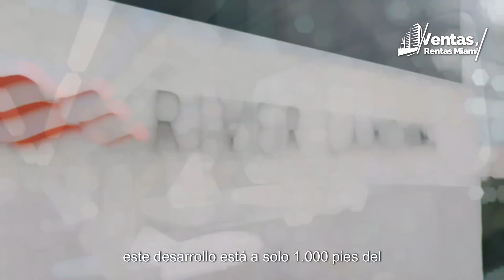MIAMI 🚀 ¡Inversores internacionales, atención!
🚀 ¡Inversores internacionales, atención! River District 14 en Miami es la oportunidad de inversión que no puedes dejar pasar. 🌟 Ubicado en una de las áreas con mayor crecimiento y desarrollo de la ciudad, este proyecto ofrece un potencial de revalorización impresionante en uno de los mercados inmobiliarios más fuertes del mundo. 💰🏙️

Con un diseño arquitectónico vanguardista, River District 14 combina lujo y modernidad. Ofrece residencias con vistas al río, instalaciones de clase mundial, piscinas, gimnasio y espacios verdes para un estilo de vida exclusivo. ¡Todo esto en el corazón de Miami! 🌴

¿Por qué invertir?
Alta demanda de alquiler: Genera ingresos pasivos en una zona con gran movimiento.
Ubicación estratégica: Cerca de centros comerciales, restaurantes, y principales autopistas.
Potencial de crecimiento: Miami sigue siendo uno de los mercados inmobiliarios más atractivos a nivel global.
📲 Invierte hoy y asegura tu lugar en el futuro del lujo en Miami.